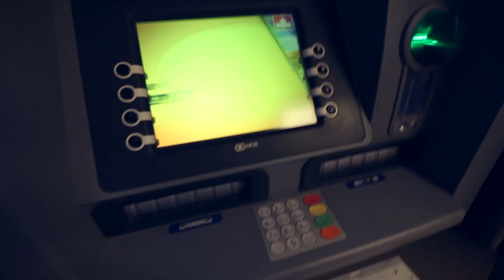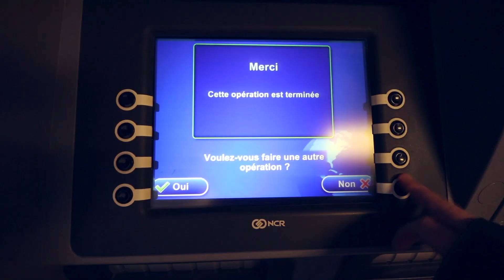Le premier chèque de Monan 💖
PETIT BONHEUR #1

Les Petits Bonheurs, c'est un partage de moments joyeux, cocasses et/ou anti-climatique pour t'inspirer à ton tour à créer des moments magiques.